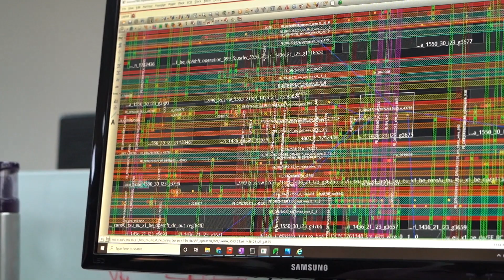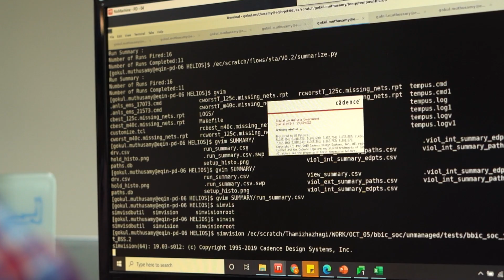EdgeQ Creates Big Connections with a Small Chip Using Xcelium and Digital Full Flow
EdgeQ delivers the world’s first 5G base station on a chip using Cadence’s Xcelium, Genus, Innovus, Tempus, Voltus, and Pegasus tools.